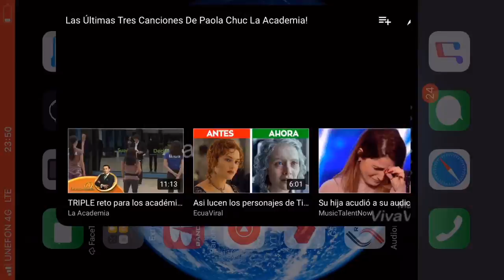Paola Chuc Del Cid Gana 1er Lugar La Academia.